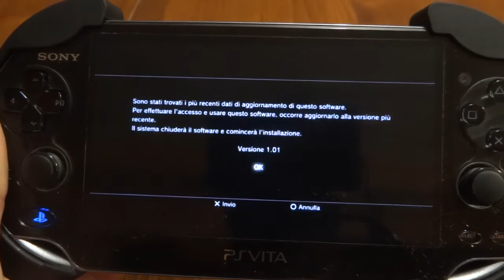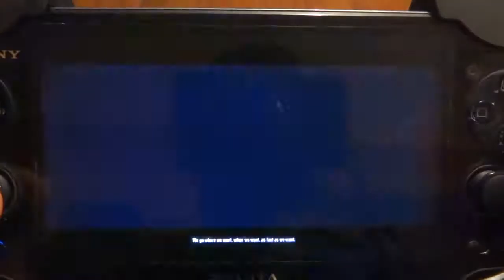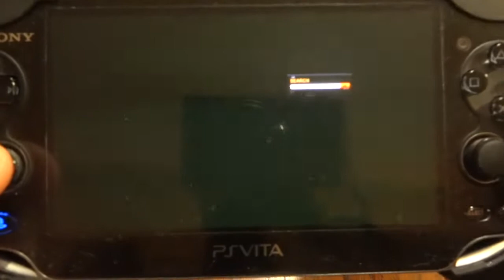PS VITA Need For Speed Rivals 4.46 CFW Remote Play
PS VITA remote play Need For Speed Rivals work 100% PERFECT!!!
-for the instruction see the Annotation!
-PS Vita firmware 2.61
-PS 3 CFW 4.46 Rebug